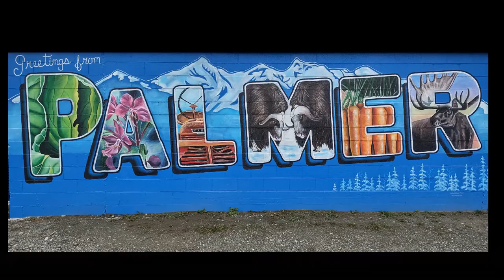5 Days into the Future with Mayor Steve Carrington - November 22, 2022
5 Days into the Future with Mayor Steve Carrington - December 13, 2022
Approval of Minutes of Previous Meetings
a) November 1, 2022, Special Meeting
b) November 8, 2022, Regular Meeting
Proclamation Recognizing the Colony Knights 2022 Football Team
PUBLIC HEARINGS
1. Resolution No. 23-001: Adopting the 2023 City of Palmer Employee Pay Plan (Second Public Hearing)
2. Resolution No. 23-002: Adopting the 2023 Fee Schedule for the City of Palmer for the Fiscal Year Beginning January 1, 2023, and Ending December 31, 2023 (Second Public Hearing)
3. Resolution No. 23-003: Adopting the 2023 Fine Schedule for the City of Palmer for the Fiscal Year Beginning January 1, 2023, and Ending December 31, 2023 (Second Public Hearing)
4. Resolution No. 23-004: Adopting the Five-Year Capital Improvement Program for the Fiscal Year Beginning January 1, 2023, and Ending December 31, 2023 (Second Public Hearing)
5. Resolution No. 23-005: Adopting a Budget for the City of Palmer, Alaska for the Fiscal Year Beginning January 1, 2023, and Ending December 31, 2023, and Appropriating Monies (Second Public Hearing)
6. Resolution No. 22-034: Authorizing the City Manager to Accept, Appropriate and Execute a Grant in the Amount of $322,177.71 Awarded by the U.S. Department of Homeland Security Under the 2022 State Homeland Security Grant Program for the Purchase of Motorola APX8500 Mobile Radios and Necessary Equipment
ACTION MEMORANDA
1. Action Memorandum No. 22-064: Liquor License Renewal for Matanuska Brewing Company
2. Action Memorandum No. 22-065: Liquor License Renewal for Palmer Municipal Golf Course
3. Action Memorandum No. 22-066: Authorizing the City Manager to Execute a Contract with HDL
Engineering Consultants in the Amount not to exceed $18,000 for Engineering Services for
Reservoir #4 Windstorm Insulation Damage Repairs.
4. Action Memorandum No. 22-067: Authorizing the City Manager to Enter into a 1 Year
Agreement to Purchase Healthcare Insurance Coverage with Premera through the City’s Healthcare
Insurance Broker, USI Insurance Services
5. Action Memorandum No. 22-054: Authorizing Utility Connection for Quantum Laundry Lounge,
Located at 2151 South Woodworth Loop, Palmer, Alaska